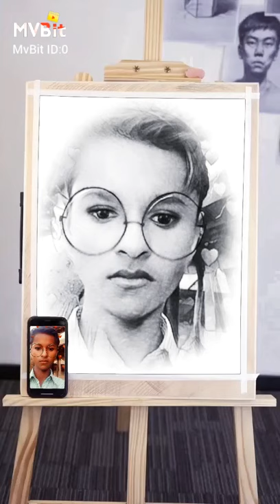fdsh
rihan Khan